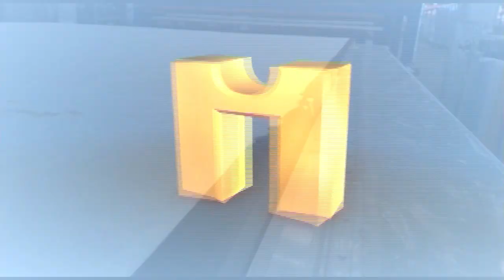Iturrospe panel press for continuous open pour